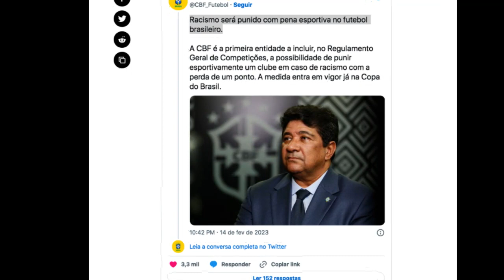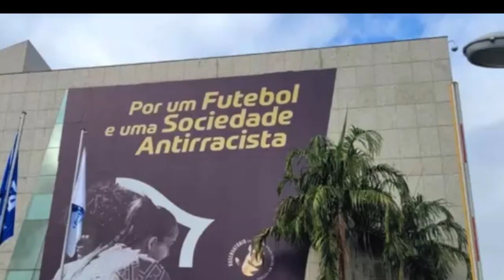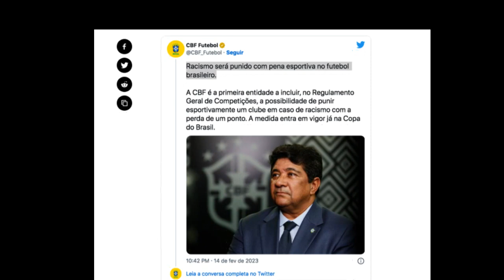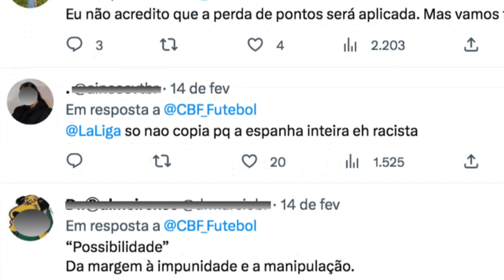VOCÊ SABIA?! A CBF VAI PUNIR QUEM…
⚽️  A Copa do Brasil 2023 vai começar e a regra já está valendo.
Os Clubes poderão perder pontos em caso de atos discriminatórios cometidos até por torcedores nos estádios neste ano.
Entenda a nova regra da CBF e porque está gerando discussões entre os torcedores.

🤩  Confira NO VÍDEO todos os detalhes.

Se você gosta do nosso conteúdo, deixe o seu apoio,

ıllıllı⭐🌟 I͙N͙S͙C͙R͙E͙V͙A͙-S͙E͙ N͙O͙ C͙A͙N͙A͙L͙ 🌟⭐ıllıllı

Contamos com o apoio de todos vocês!

👍  Abraço!

@Diário do Tigre

Créditos:
REDAÇÃO ND, FLORIANÓPOLIS
Créditos: Assessoria de Imprensa Criciúma EC
Fotos: Celso da Luz
Imagens retiradas do Blog: